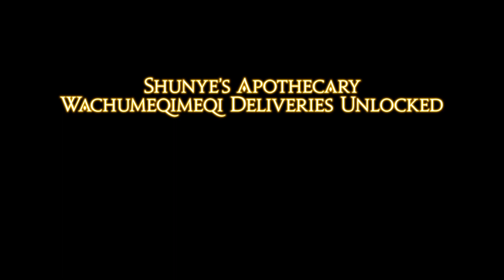Dawntrail Adventures: Chitose Fujinomya! Final Fantasy 14! Part 35! New Dungeons! New Raid!